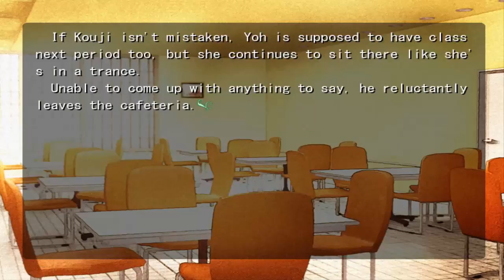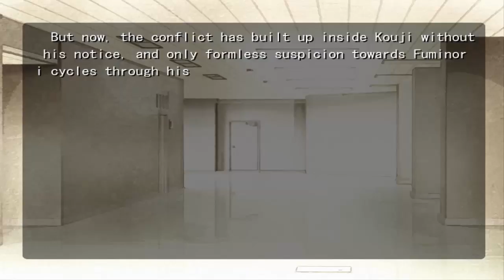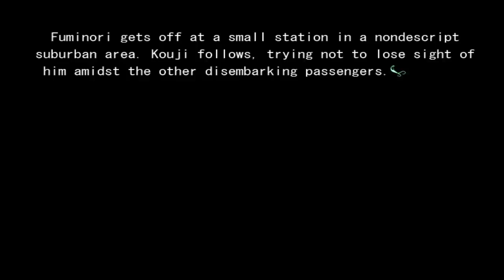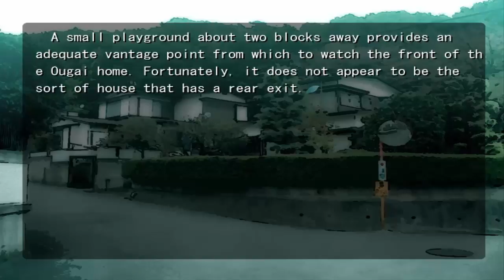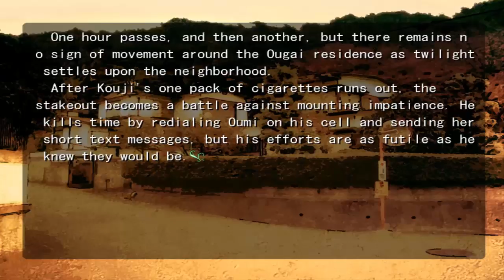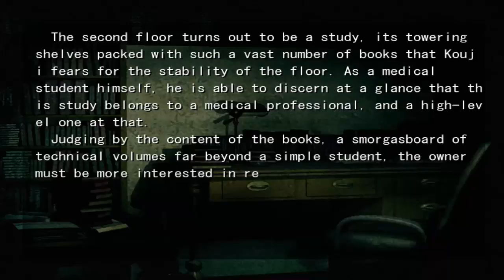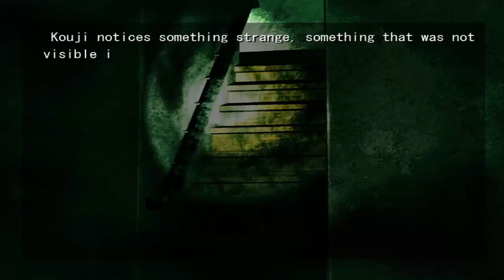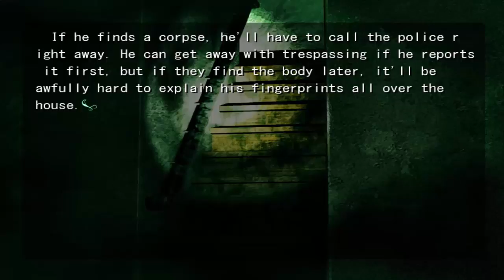Let's Play Saya no Uta (Song of Saya) - PART 5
After undergoing experimental surgery, Sakisaka Fuminori is plagued by vivid hallucinations, which turn the world as he sees it into a horrific mess. The one thing keeping him sane, is a young girl named Saya, but is she exactly who she claims to be?

This game contains mature themes and is NOT suitable for those under 18 years of age.